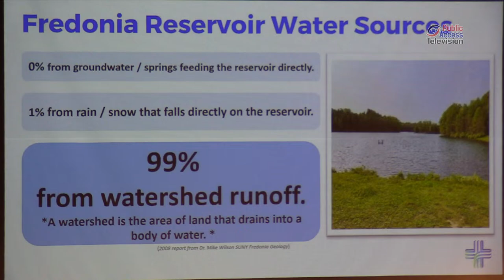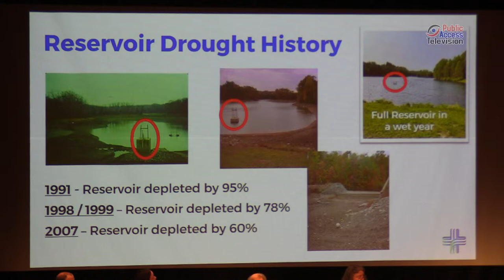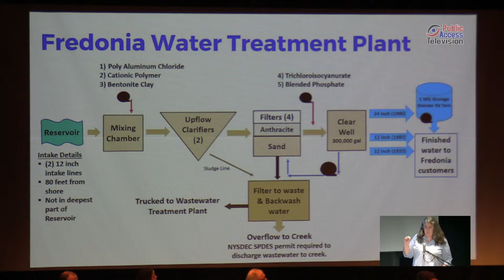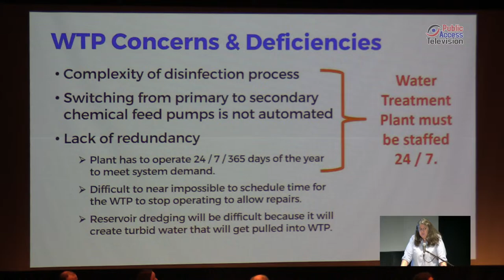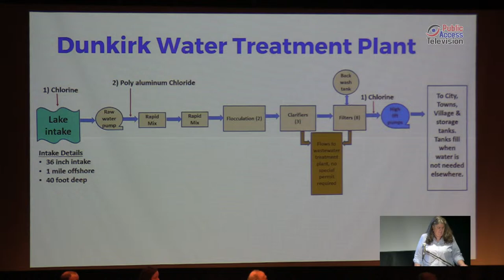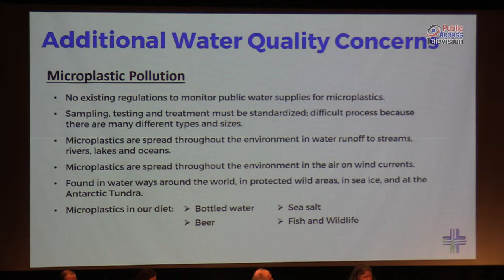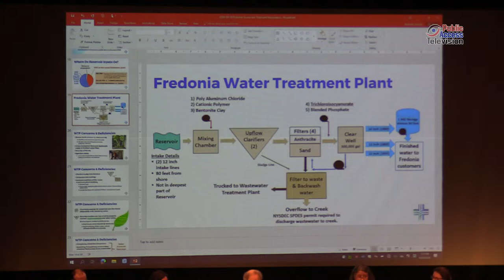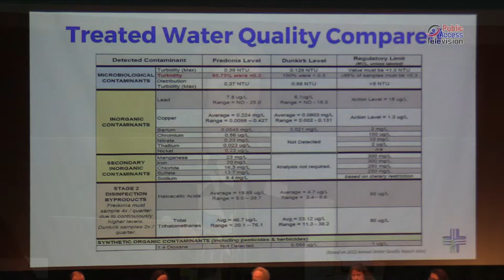Chautauqua County Health Department, Village of Fredonia Public Information Panel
The Chautauqua County Health Department and the Village of Fredonia will hold a public information panel for Village of Fredonia water customers on Wednesday April 10th at 6:30 PM at the Fredonia Opera House located at 9 Church Street in Fredonia.

Subject matter experts from the Health Department and SUNY Fredonia will offer knowledge and expertise beginning with a presentation describing Fredonia’s existing water system, including information about the Fredonia Reservoir, the Fredonia water treatment plant and the role Chautauqua County Health Department plays in regulating the system.